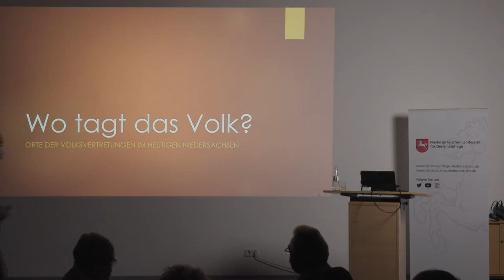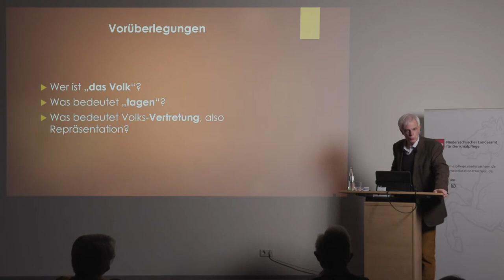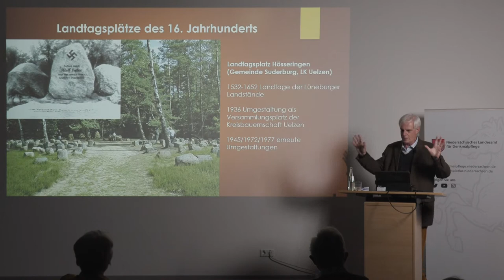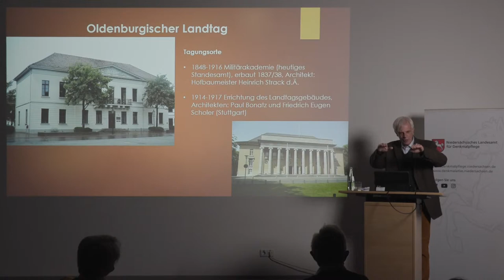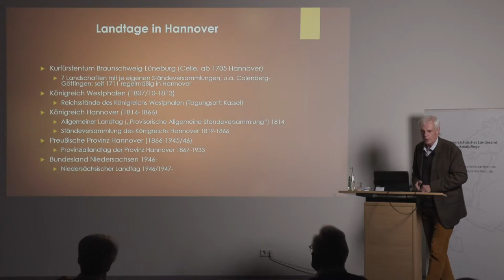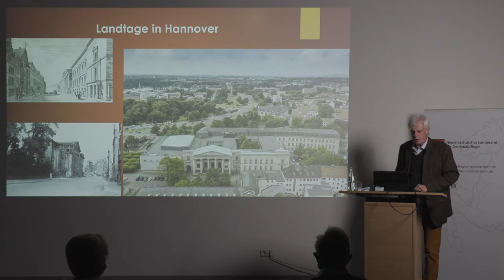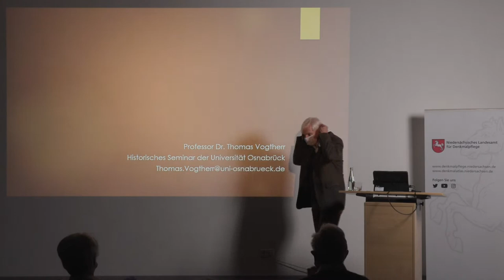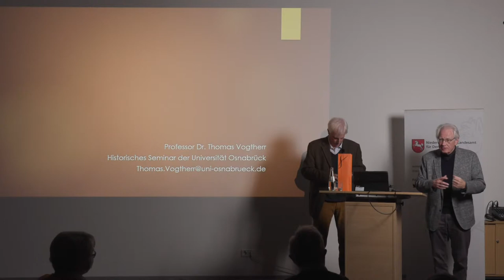Wo tagt das Volk? Orte der Volksvertretungen im heutigen Niedersachsen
Montagsvortrag von Thomas Vogtherr im Niedersächsischen Landesamt für Denkmalpflege am 8. November 2021, 18.30 Uhr.

Nach langer, coronabedingter Pause lädt das NLD gemeinsam mit der Gesellschaft für Denkmalpflege in Niedersachsen e.V. wieder zu einem Montagsvortrag in Präsenz ein. Anlässlich des 75-jährigen Landesjubiläums stellt Prof. Dr. Thomas Vogtherr am 8. November 2021, 18.30 Uhr, das Thema vor: »Wo tagt das Volk? Orte der Volksvertretungen im heutigen Niedersachsen«.

Vogtherr lehrt als Professor für Geschichte des Mittelalters an der Universität Osnabrück. Die Landesgeschichte Niedersachsens ist einer seiner Arbeitsschwerpunkte. Von 2006 bis 2016 war er Vorsitzender der Historischen Kommission für Niedersachsen und Bremen, einer Vereinigung landeshistorisch forschender Personen dieser Bundesländer. Zu den Aufgaben dieser Kommission gehörten während seiner Amtszeit so unterschiedliche Themenfelder wie die Auseinandersetzung mit Verstrickungen niedersächsischer Landtagsabgeordneter der Nachkriegszeit in den Nationalsozialismus oder die Begutachtung der Umbenennung von Straßen. Im Vortrag wird sich Vogtherr mit den Tagungsorten früherer und heutiger Volksvertretungen auf dem Gebiet des Bundeslandes beschäftigen.